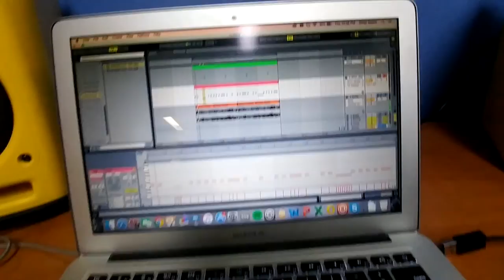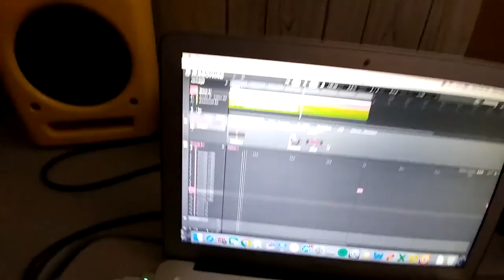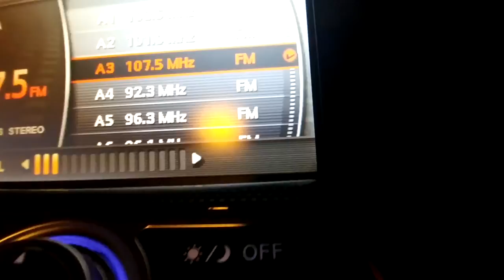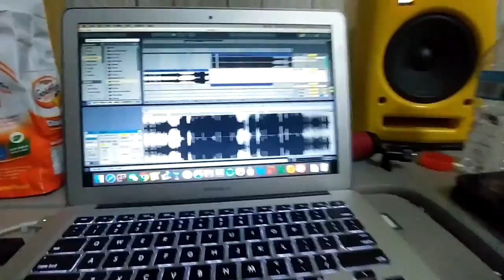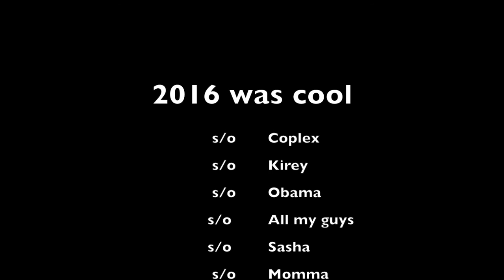rochelle aytes s/o wintertime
when we stop creating we start losing